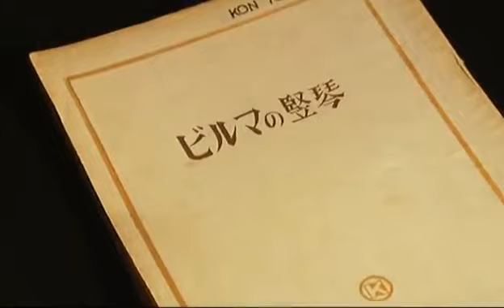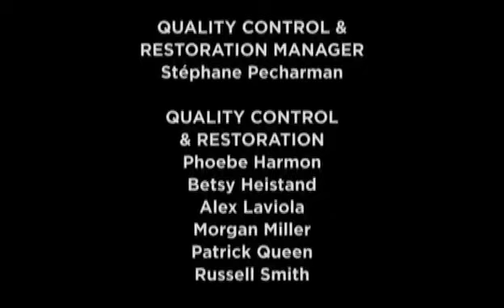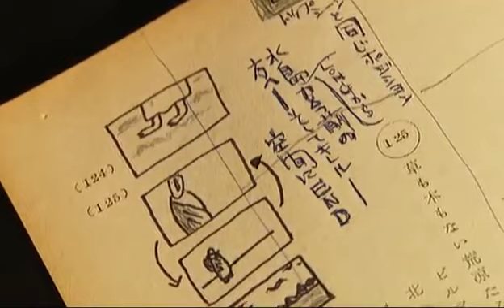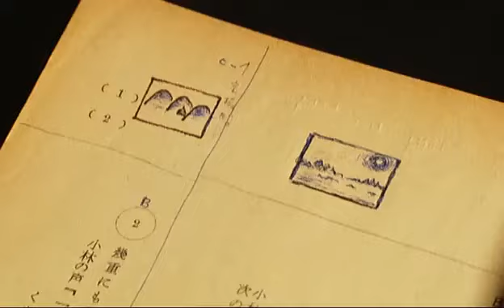The Burmese Harp (Kon Ichikawa) Interview with Rentarô Mikuni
Rentarō Mikuni parla de L'Arpa Birmana, film diretto da Kon Ichikawa nel 1956. Sottotitoli disponibili: inglese.